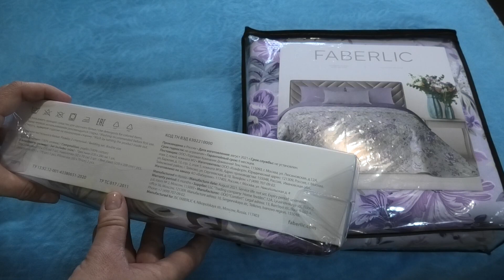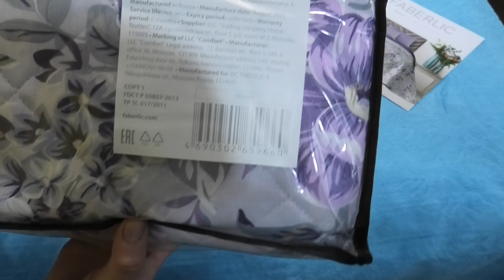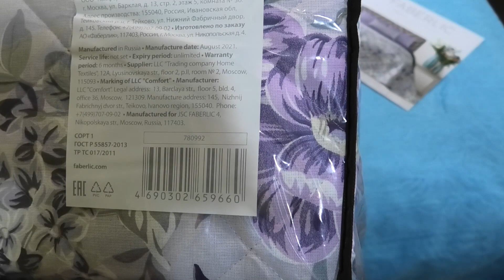Подарок от FABERLIC за лояльность и постоянство!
Присоединяйтесь, получайте подарки за каждый заказ и экономьте с выгодой!